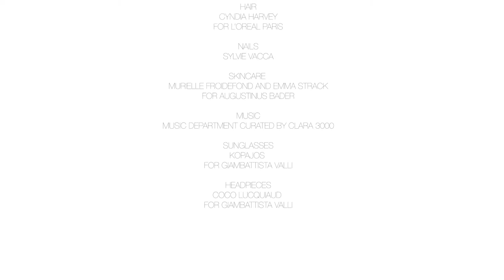Giambattista Valli | Spring Summer 2022 | Full Show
Giambattista Valli | Spring Summer 2022 by Giambattista Valli | Full Fashion Show in High Definition. (Widescreen - Exclusive Video/Multi Camera - Detailed/1080p - PFW/Paris Fashion Week)

Matt Goodman - We Can Be Us
Joshua Alan Barlow - G Walk/What You Wanna Do